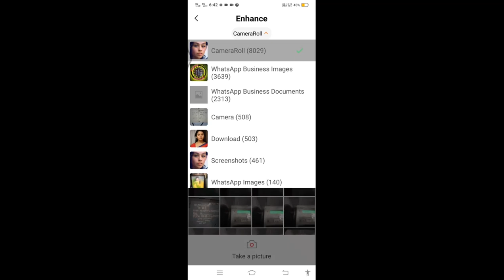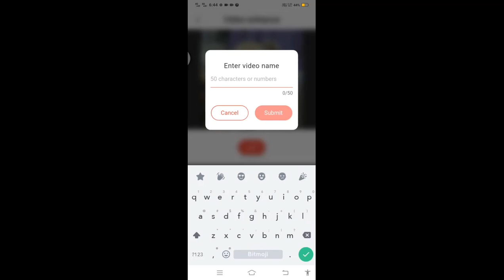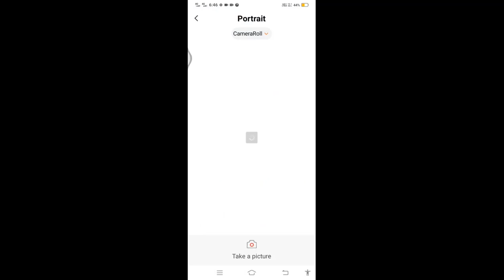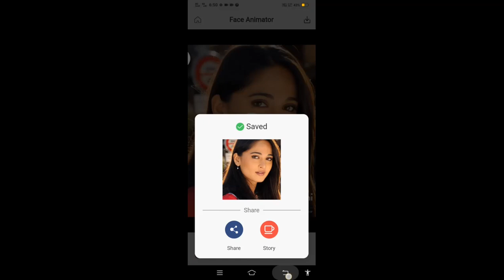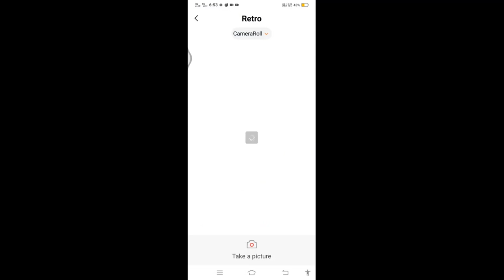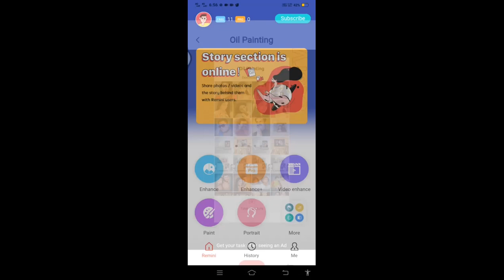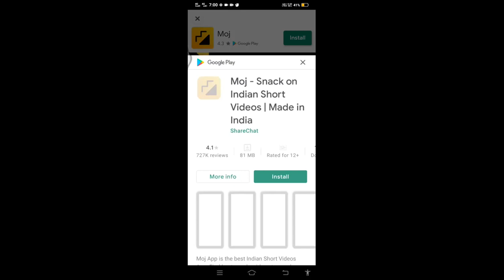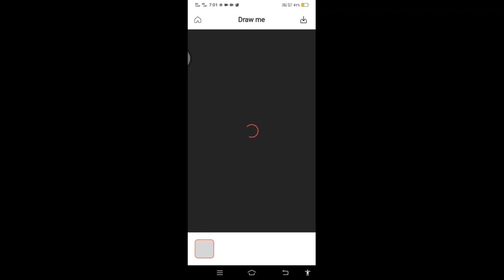Remini mobile app - improve photo quality - photo enhance mobile app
MOBILE APP TUTORIALS